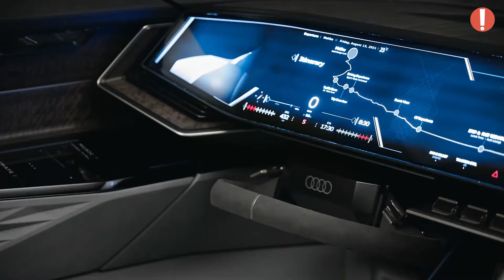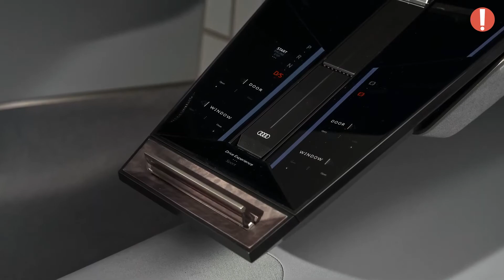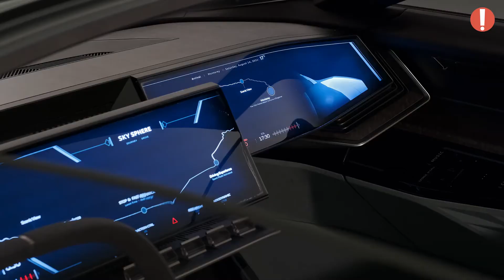Audi skysphere - Interior, Exterior and Features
Power: 465 kW
Torque: 750 Nm
Range (WLTP): 500 km
0-100 (km/h): 4 s
Weight (kg): 1.800
L/W/H "Sports" mode (m): 4.94/2.00/1.23
L/W/H "Grand Touring" mode (m): 5.19/2.00/1.24
Rear-wheel steering and adaptive air suspension

notification.